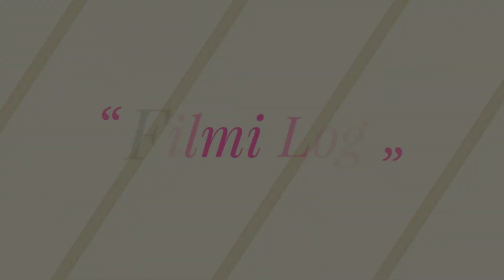50 Unknown Facts about Shraddha Kapoor | Shraddha Kapoor Biography, Bio data and lifestyle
Shraddha Kapoor is an Indian film actress, singer and costume designer who was born on 3 March 1989 in Mumbai, Maharashtra, India. She is mainly famous for her work in Bollywood Industry. She is daughter of actor Shakti Kapoor and Shivangi Kolhapure Kapoor. She is super hot, she is gorgeous and she is the next Bollywood actress who is going to rule Bollywood. This dainty Bollywood princess has more to her than what meets the eye. She is one of the talented and beautiful Bollywood actress with slim body and excellent acting skills. Scroll down to check the fascinating facts about shraddha Kapoor.
 Shraddha Kapoor loves adventure sports and is a trained and certified scuba diver.
 This girl-next-door actress is scared of lightning. She’s scared of lightning since childhood. She has a phobia which makes her scared of lighting effect.
 She Want someone’s hand to hold when lightning falls.
 She was a scholar in 12th grade and scored around 95%. (Better than me)
 Shraddha was offered her first film when she was just 16. Salman Khan offered Shraddha for a movie after he saw her play in the Boston University.
 As a kid, Shraddha Kapoor usually saw her father under a veil of make-up. And in an interview with Filmfare.com, She went on to reveal how Shakti Kapoor would come home in his filmy attire and she thought that her daddy had supernatural powers.
 Shraddha is a half Maharashtrian as her father Shakti Kapoor is a Punjabi guy and her mother Shivangi is a Maharashtrian and Shraddha is  of predominantly Marathi ancestry.
 Shraddha is a drop out from Boston University although she was a topper in her college. Due to her passion on acting she started to appear in the movies.
 Her first movie in the lead role was Luv Ka The End released in the year 2011.
 Shraddha is Johnny Depp’s number one fangirl.
 Her favorite food is best served raw.
 Shraddha is a best spokesperson for the Anglo-Dutch beauty brand Vaseline including for the Indian beauty brand Lakme.
 She debuted with the bollywood legend Amitabh Bachchan in Teen Patti.

I daily upload video on my channel related to Celebrities news and about their life no matter from which department they belong.
I upload videos related to Showbiz, Politics and Celebrities from Bollywood and Lollywood.
You can watch everything and every news related to your favorite Actor or actresses.
We believe in giving our audience best informations and news based on truth related to their favorite Celebrities.